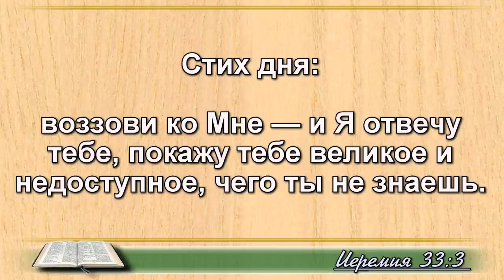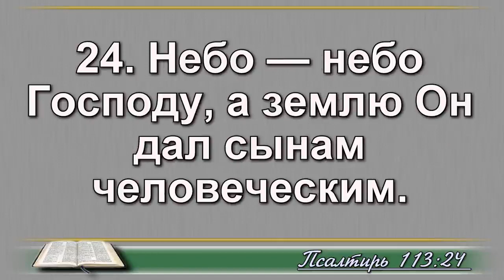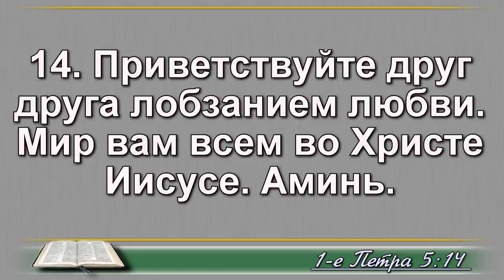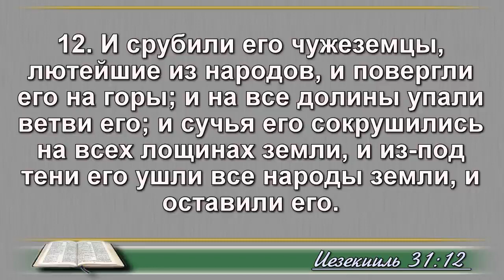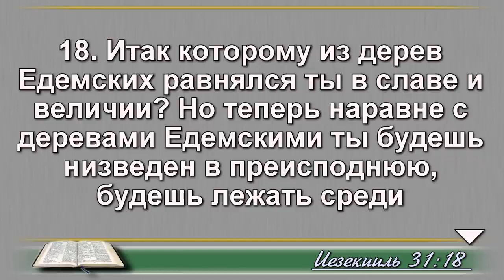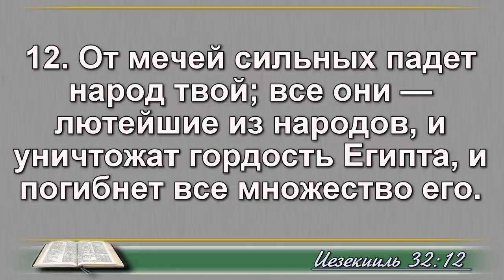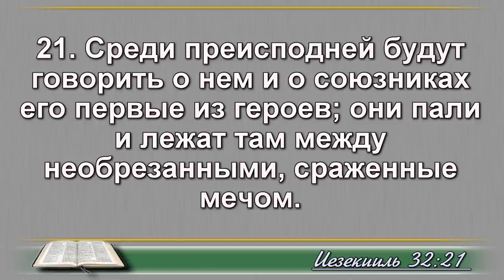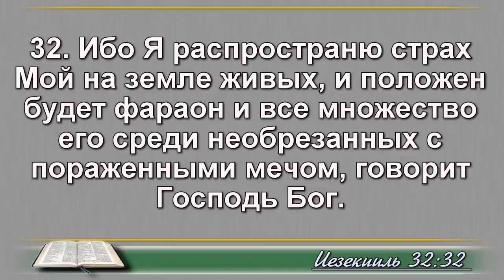22 октября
План победы
Д. Маккивер